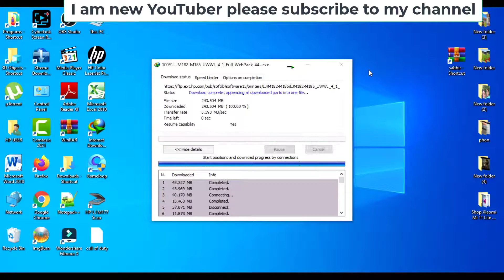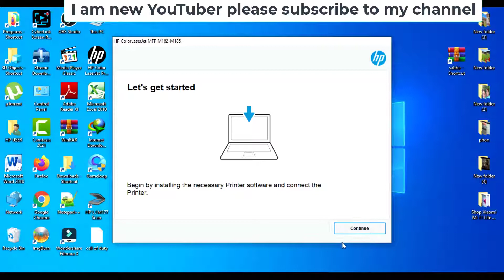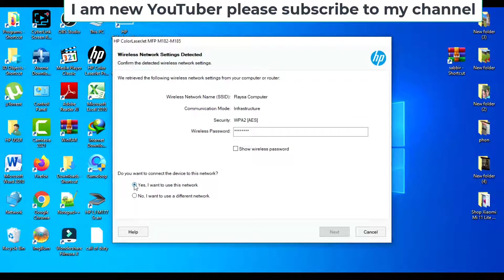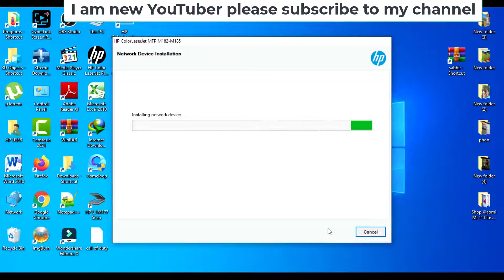How to HP Color LaserJet Pro MFP M180n, M180nw, and M181fw printers and scanner wireless setup 2022.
how to,
hp color laserjet pro mfp m181fw,
canon printer wireless setup mg3600,
hp wireless printer setup windows,
how to fix supply error in hp color laserjet printer,
how to fix er-11 in hp color laserjet pro mfp m180n printer,
how to install hp wireless printer on windows,
hp color laserjet pro mfp m180n (t6b70a) printer

HP Color LaserJet Pro M180 Printers - First Time Printer Setup
Step 1: Remove the printer from the box. ...
Step 2: Load plain paper in the input tray. ...
Step 3: Connect the power cord, and then turn on the printer. ...
Step 4: Set your language preference (printers with a 2-line display) ...
Step 5: Install the printer software.